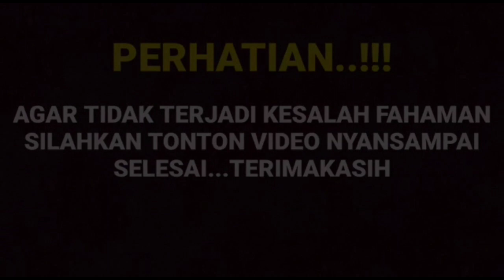Klaripikasi langsung dari mulut arya sendiri ternyata bidadari dari surga sungguh istri masa depan..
__SEKIAN & TERIMAKASIH___